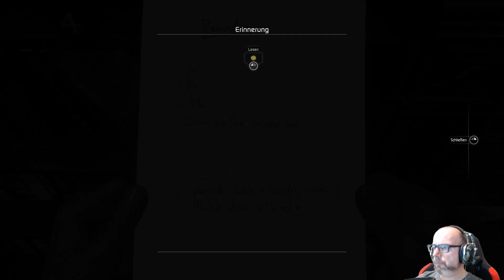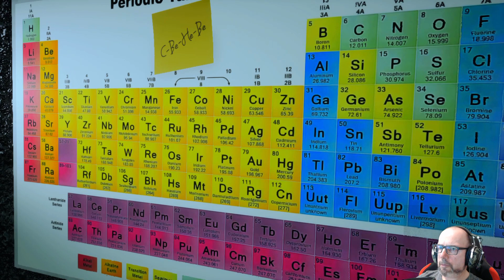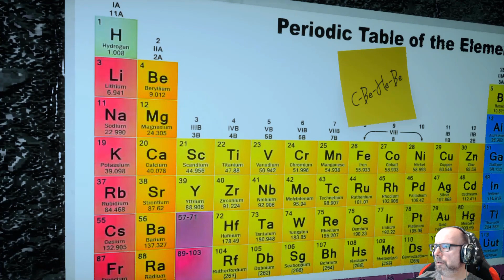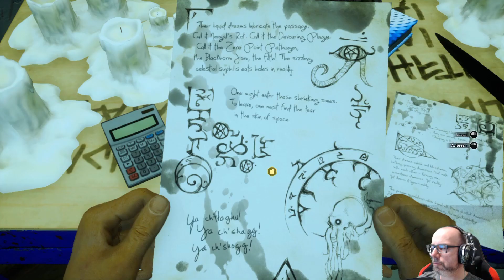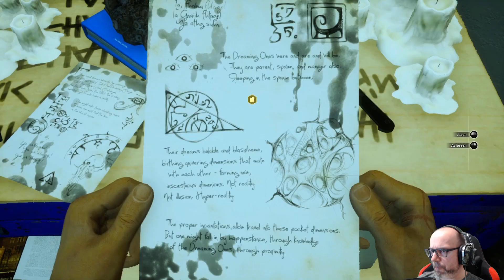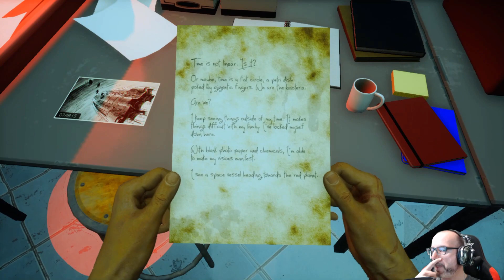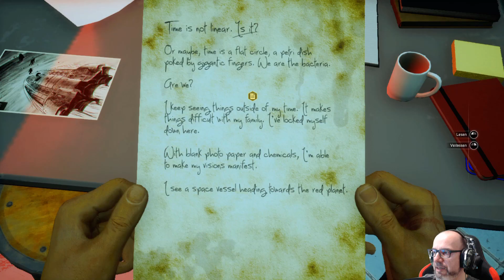Moons of Madness Playthrough deutsch #10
Moons of Madness Playthrough deutsch